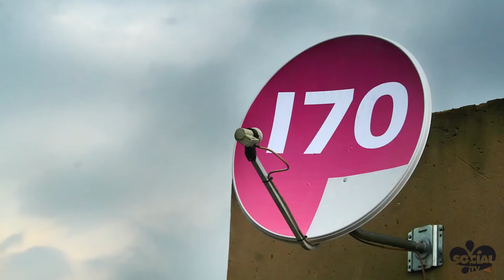SATELLIFE-A small idea that can make a big difference.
Grey Design have devised a way to put the house numbers on satellite dishes, using simple, highly visible permanent decal stickers.